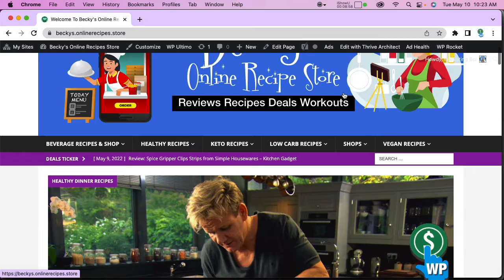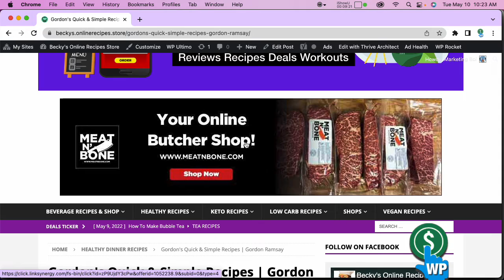How To Monetize Wordpress Blog e-Commerce Website By Working Smart Online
Monetize Wordpress 2022 Tutorials
This video is about how to monetize a wordpress website. Start by riding the coattails or youtube videos, facebook , Amazon and wordpress. My turnkey marketing platform will drive traffic to any blog, wiz, weebly, shopify or any e-commerce shopping website.
You will have access to $100s of premium Wordpress in
Learn how to monetize wordpress website blogs by woirking smart online.
Learn from free wordpress video tutorials
Taught by Robert Farrell
Getting started turnkey wordpress websites